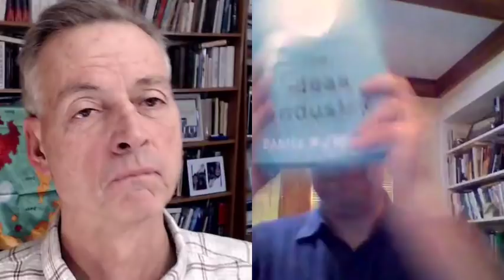How Bill Kristol helped create Trumpism | Robert Wright & Dan Drezner [The Wright Show]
01:19 Bob: Beware of anti-Trump neocons
06:50 How Bill Kristol helped create Trumpism
14:53 Are neocons using Trump to rehabilitate themselves?
23:56 Dan: The Trump foreign policy team excels at incompetence
37:18 Trying to not overreact to the Troll-in-Chief
48:44 Is it time to get alarmed about war with North Korea?

Robert Wright (Bloggingheads.tv, The Evolution of God, Nonzero, Why Buddhism Is True) and Daniel Drezner (PostEverything, The System Worked, The Ideas Industry)